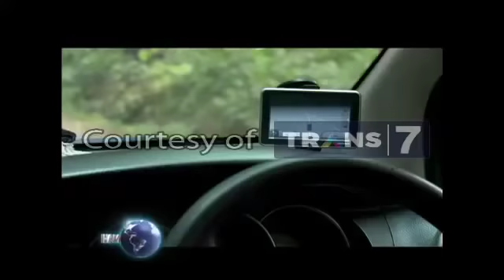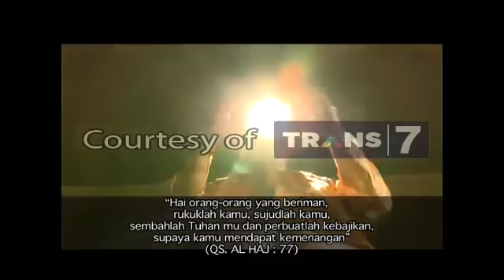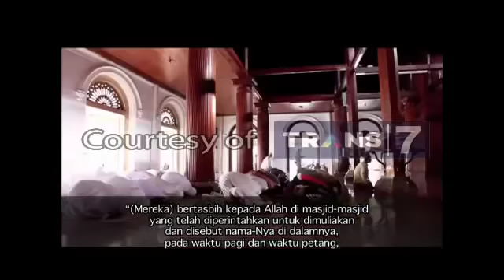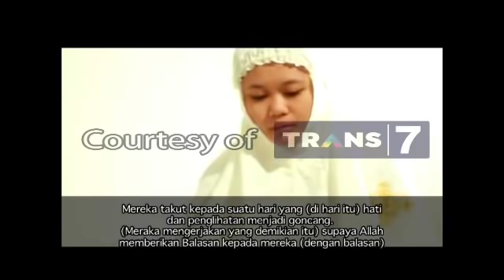Khazanah Trans7 'Shalat Menurut Rasullulah' (25 Januari 2015)